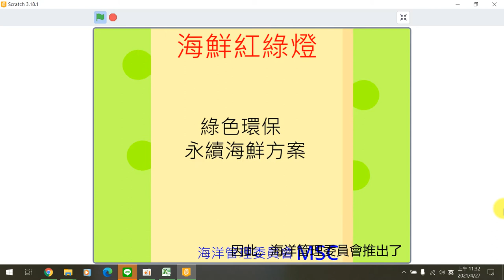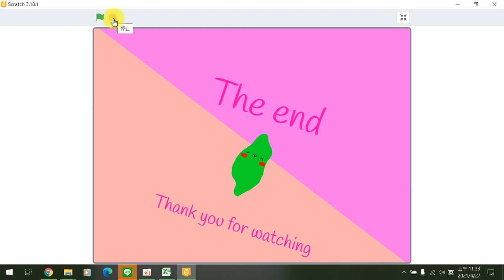110全國貓咪盃國中動畫組得獎作品 佳作台南市